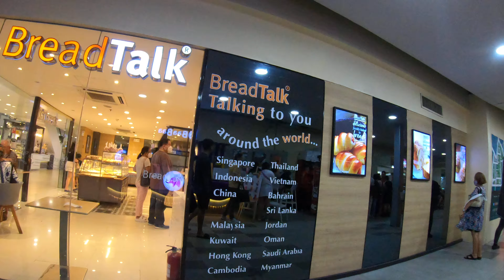Greenhills , Joe , Ate Megan, Peter , 19Aug23 19964